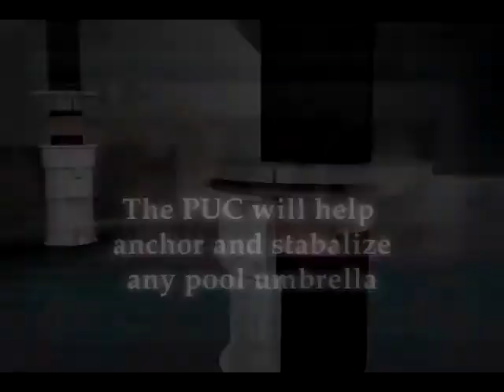Pool Umbrella Clamp Demonstration Video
This innovative device will secure your pool umbrellas like no other product. Order one today.